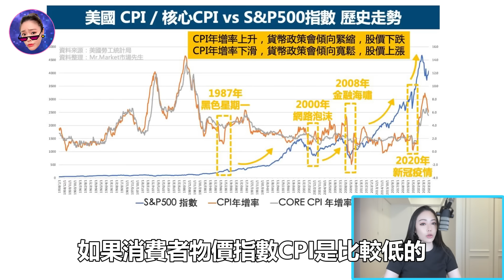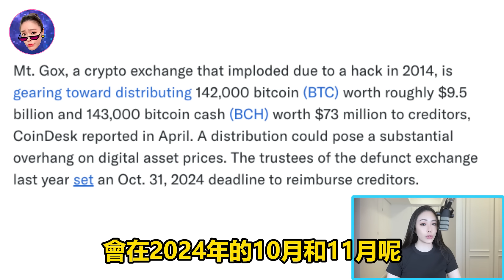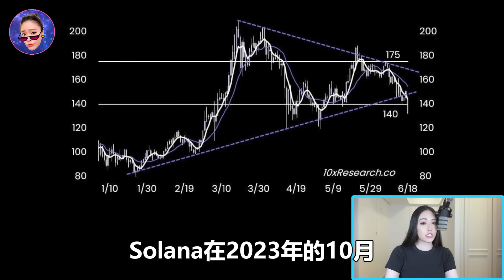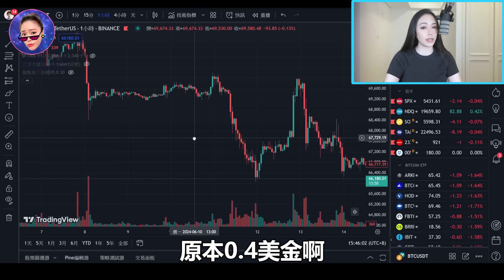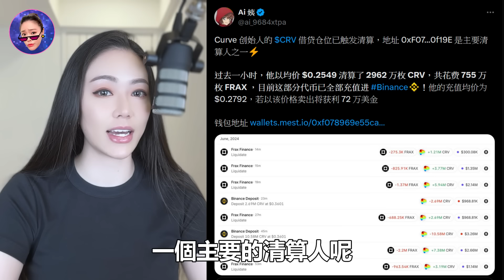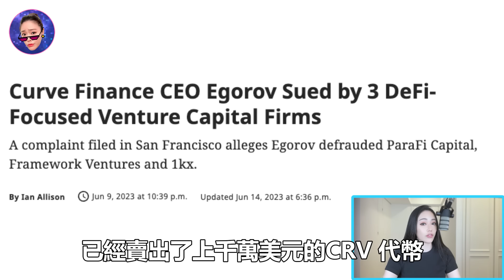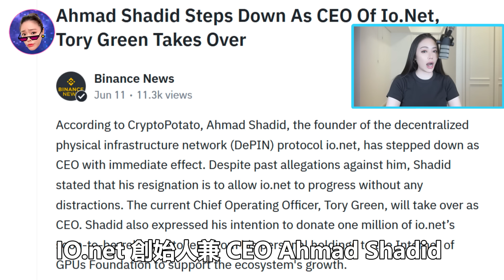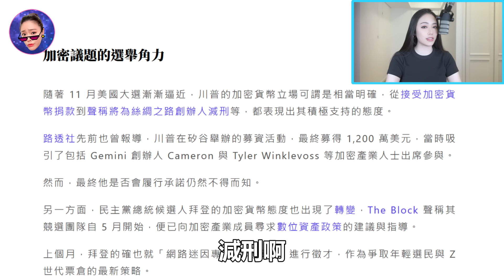幣圈崩盤！股市新高！加密貨幣牛市結束了？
NVIDIA黃仁勳給年輕人的忠告！你要面對的世界將是這樣子的！不看真的會後悔！

台幣出入金交易所：

👉🏻XREX推薦碼：ECHVBLDV

為什麼美股已經破了歷史高點，幣圈下跌成這樣啊！今天這集帶你看近期的FOMC會議會議到底對幣圈有什麼影響？為什麼長期持有比特幣的人開始賣幣了？Curve暴跌事件的來龍去脈懶人包，還有我們熟知的商業大佬Mark Cuban覺得美國選情會對幣圈產生的衝擊。

時間軸：
0:00 Hello我是Bonnie
00:40 FOMC會議 傳統金融市場的反應
02:19 可見的比特幣拋壓
03:32 山寨幣大崩盤
06:04 CURVE大暴跌事件
10:00 IO.net 風波
12:01 川普積極護比特幣礦商